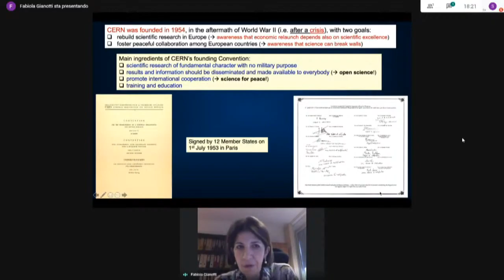Forum del Gran Sasso. Domani arriva Conte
All'università di Teramo sono iniziati i lavori del 3° Forum del Gran Sasso, organizzato dalla diocesi di Teramo-Atri. Si tratta di un evento accademico internazionale incentrato su cultura e costruzione e  che sarà concluso domani dal premier Giuseppe Conte. Al termine, il presidente del Consiglio incontrerà il sindaco Gianguido d'Alberto insieme al Commissario per la ricostruzione Giovanni Legnini.